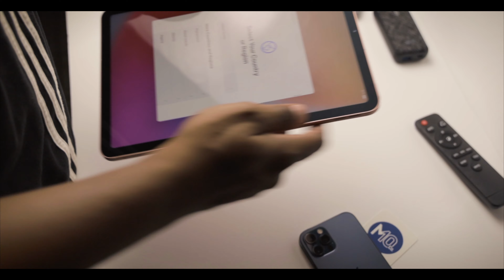iPad Air 2020 Rose Gold Unboxing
iPad Air 2020 Unboxing ...is this the new go to tablet?!